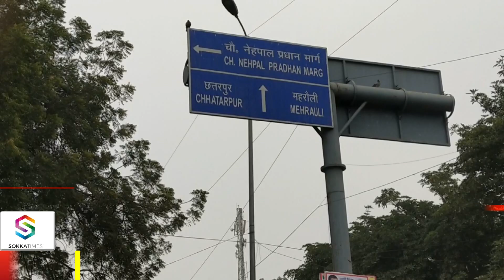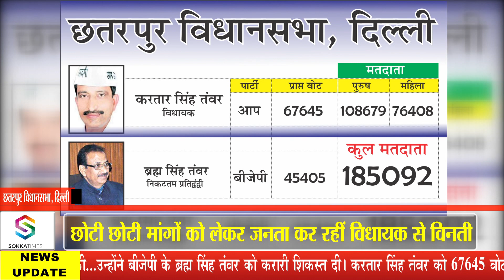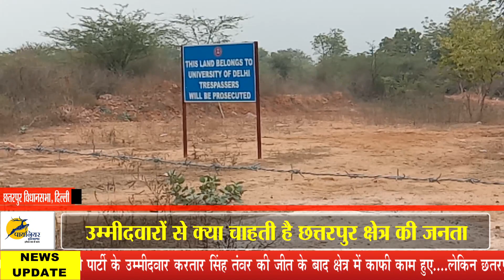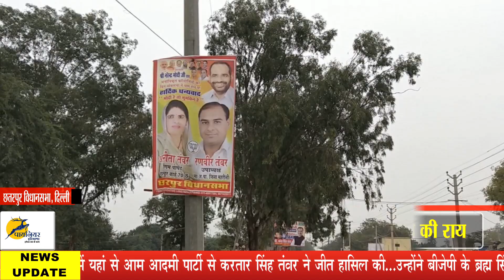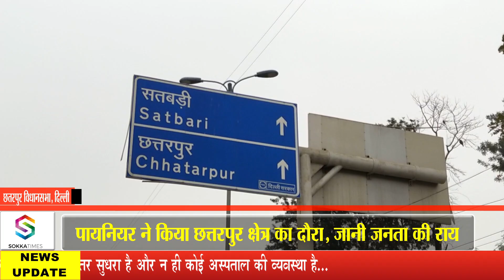Delhi Assembly Constituency : Pioneer ने किया छत्तरपुर क्षेत्र का दौरा जानी जनता की राय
दिल्ली में अगले साल विधानसभा चुनाव होने है ऐसे में चुनाव को लेकर राजनीतिक पार्टियों ने भी पूरी तरह कमर कस ली है...दिल्ली में होने वाले विधानसभा चुनाव को लेकर पायनियर ने अलग अलग विधानसभा में जाकर क्षेत्रों का हाल जाना...दिल्ली की 70 विधानसभा सीटों में एक छतरपुर विधानसभा है...यह विधानसभा सीट साउथ दिल्‍ली लोकसभा निर्वाचन क्षेत्र का हिस्‍सा है।
In Delhi, assembly elections are due next year, in such a situation, political parties have also fully geared up for the elections ... Pioneer has gone to different assembly to know the condition of the areas of Delhi ... There is a Chhatarpur Legislative Assembly out of 70 assembly seats ... This assembly seat is a part of South Delhi Lok Sabha constituency. 20

Delhi
BJP
MLA
Lok Sabha
Pioneers
Delhi CM
Chhatarpur
Live Delhi
Delhi Election
Live Update News
Delhi Government
70 assembly seats
elections in Delhi
assembly elections
political parties
Brahma Singh Tanwar
Chhatarpur Election
South Delhi Lok Sabha
Delimitation Commission
Chhatarpur Legislative Assembly